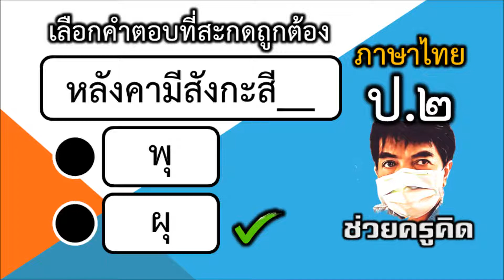สะกดคำในบัญชีคำ ป.๒ ๓๐ พ.ค. ๒๕๖๕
ศน.เฉลิมชัย ถึงดี ช่วยครูคิด